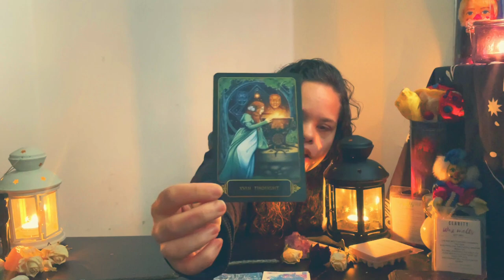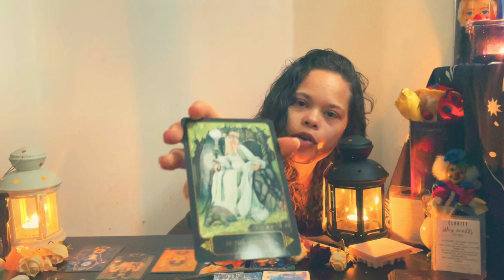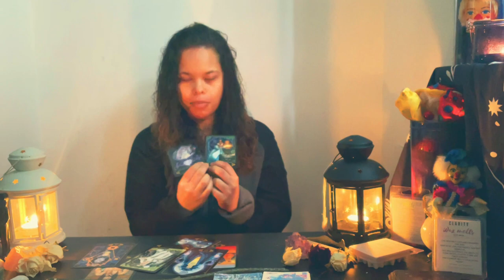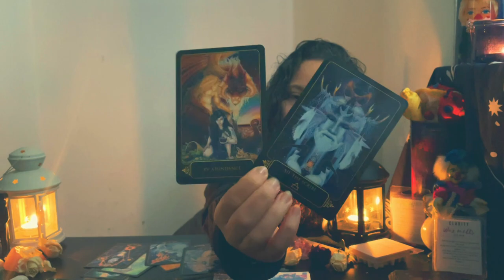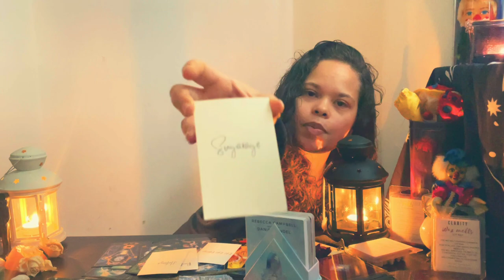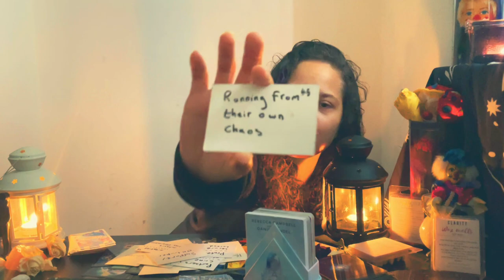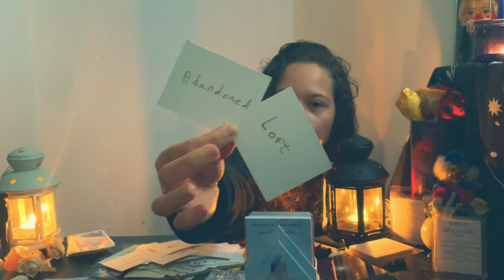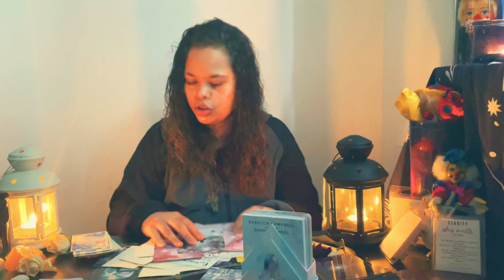Another one previously uploaded on lit lucid.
sexybiscuit punch the air then flick your hair. Is that how you dance 🥳

2021